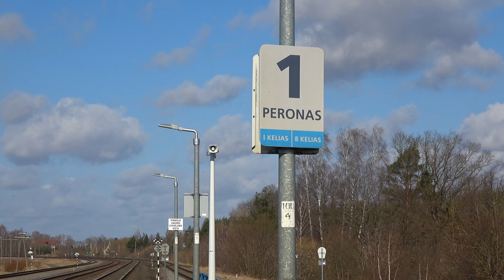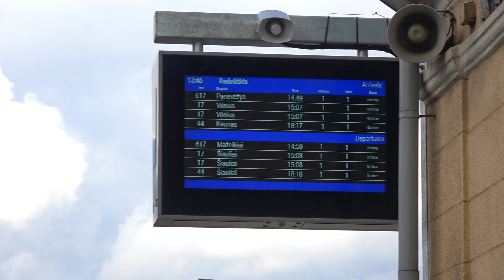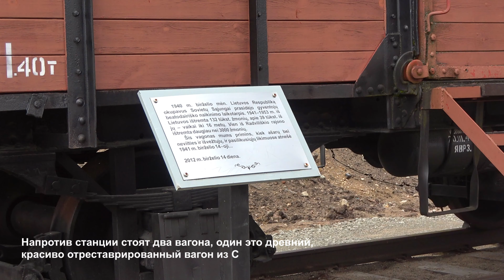Литва! Сборник Разнообразных Поездов Литовских Железных Дорог в Окрестностях Радвилишкиса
00:00 Литовские Железные Дороги! Микс Разнообразных Поездов Литовских Железных Дорог
00:05 ОП. Дурпинас
00:26 PESA 620М-013 [LTG] Мажейкяй - Шауляй - Паневежис
01:03 PESA 730ML-002 [LTG] Шауляй - Вильнюс
01:32 ТЭМ-ТМХ-050 [LG] Возвращается из Пакруойиса
01:59 ER20CF-031 [LG] Наливной в Радвилишкис
04:17 ER20CF-025 [LG] Товарный из Пагегяя
06:50 ТЭМ-ТМХ-050 Грузовой на Пакруойис
09:14 PESA 620Mc-022 [LTG] Паневежис - Шауляй - Мажейкяй
10:05 ER20CF-015 [LG] Грузовой на Пагегяй
12:37 РА2-033 [LTG] Мажейкяй - Шауляй - Паневежис
13:05 PESA 730ML-005 [LTG] Шауляй - Вильнюс
13:23 Станция Радвилишкис
15:20 ER20CF-030 [LG] Прибывает в Радвилишкис
18:49 PESA 620M-021 [LTG] Шауляй - Каунас
19:21 РА2-033 [LTG] Паневежис - Шауляй - Мажейкяй
21:28 PESA 730ML-006 [LTG] Шауляй - Вильнюс
21:59 ER20CF-021 [LG] Грузовой на Пагегяй
24:25 PESA 730ML-004 [LTG] Вильнюс - Шауляй
24:54 2М62УМ-0283 [LG] Грузовой с Пакруойиса
27:21 ER20CF-007 [LG] Наливной в сторону Шауляя
27:48 ER20CF-041 [LG] + 021 [LG] Товарный с Пагегяя
30:22 ER20CF-031 [LG] Резервом на Пакруойис
30:39 PESA 620Mc-021 [LTG] Каунас - Шауляй
31:09 ER20CF-030 [LG] Товарный в сторону Клайпеды